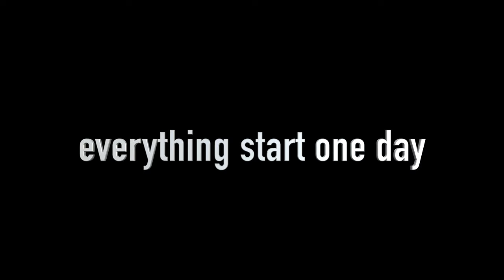1,2 Ivana & Rene Kráľovská svadba ... Mstudio ...